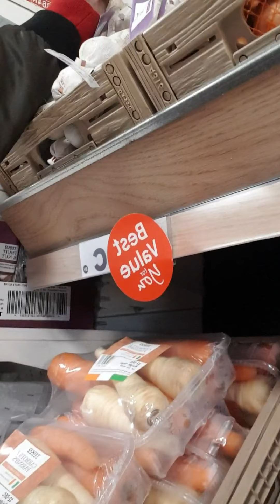Vlog/ ; 6 Nag grocery ng konting kailangan sa kusina by: Elena Arabis Pascual certified iponaryo